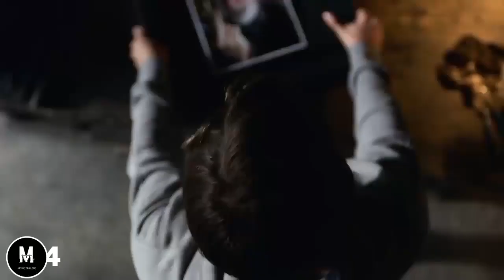Every Werewolf Transformation The Order Netflix Movie Trailers #1 HD 2019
Gusto mong magsimula ng Youtube Channel?